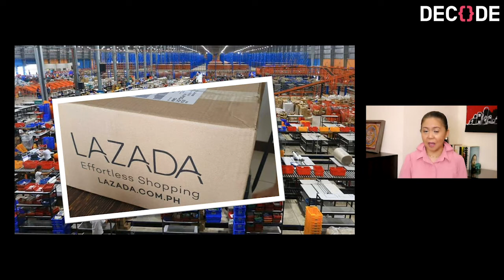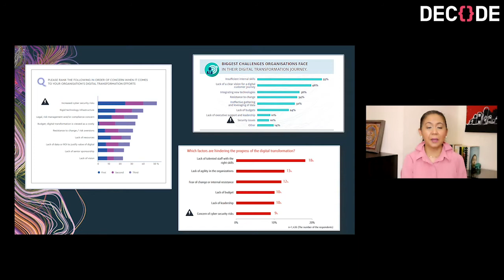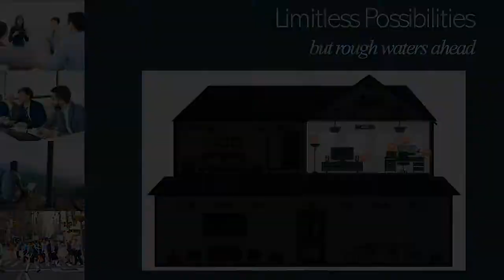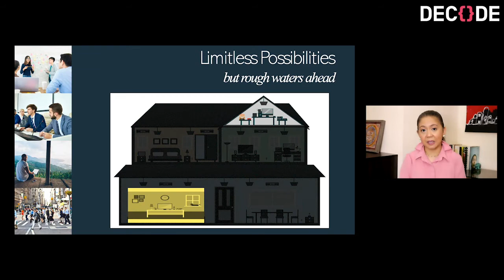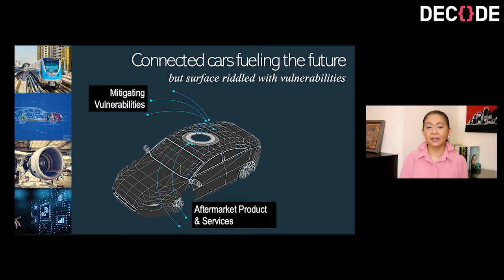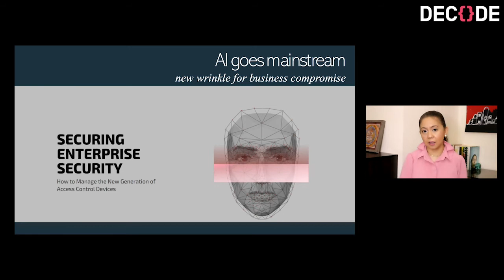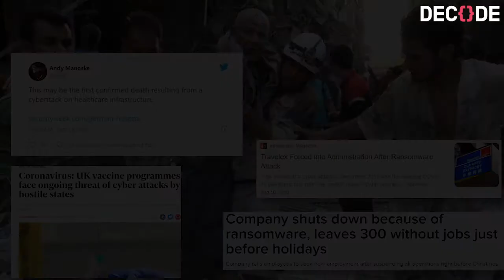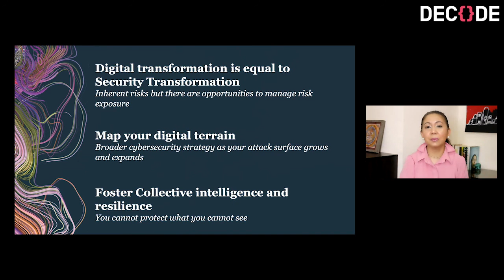Keynote by Myla Pilao - Innovation or Disruption Examining Scenarios at the Intersection of Tech Dev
Connected technology has permeated even into the most intimate units of human life, while simultaneously making strides in wider and more encompassing aspects of society. Today, organizations aim to remain at the cusp of the latest technological trends and developments to improve their operations as well as remain competitive and relevant in the global market. This transformation introduces an unprecedented level of convenience and functionality, but it also demands the prominent presence of cybersecurity in every connected environment.

In this session, Myla will be examining how countries and organizations are being disrupted by a myriad of digital threats and risks,and why it’s crucial that they reexamine their existing security architecture to make it robust against present cyberthreats.

Myla leads the security research communications at Trend Micro, she heads the division of the company that monitors the security threat landscape, including high-profile attacks, like advanced persistent threats (APTs) and prevalent digital security risks . She supervises the development of critical information to broaden understanding of cyber security.

Myla contributes technical guidance in the development of strategic cybersecurity frameworks as she share her insights on digital threats and their real-world impact, along with countermeasure strategies for the computing public.

Myla is an active supporter of and advocate for the protection of children online. She also supports international movements that work on stopping the online commercial distribution of inappropriate images of children.